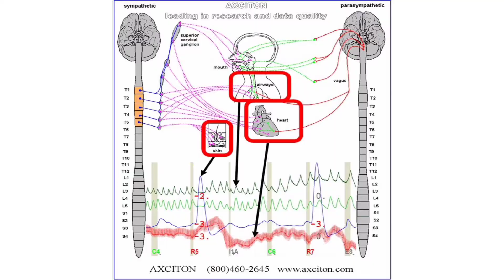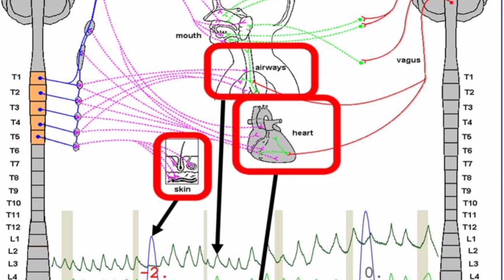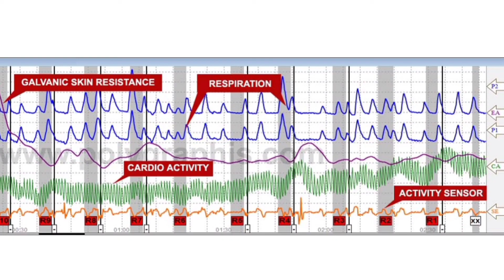How Polygraph Test works in Telugu | How to pass in Polygraph Test | Lie Detector Test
In this video, I described about polygraph test and how it works and how to pass in the test.